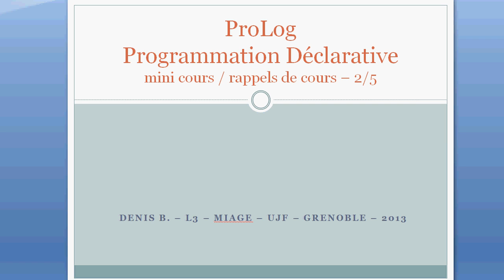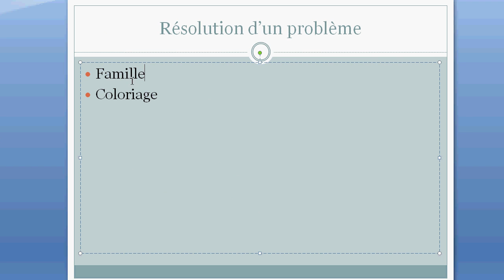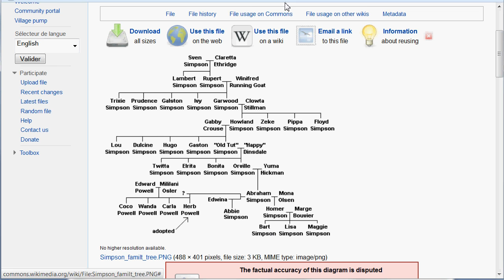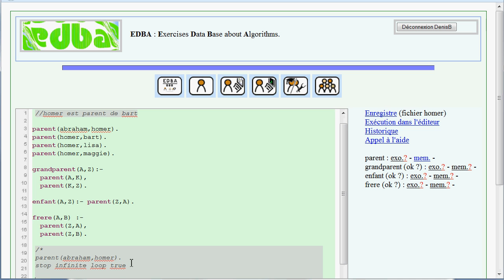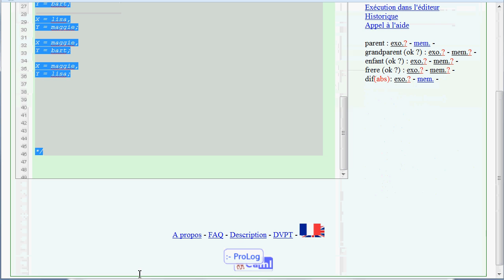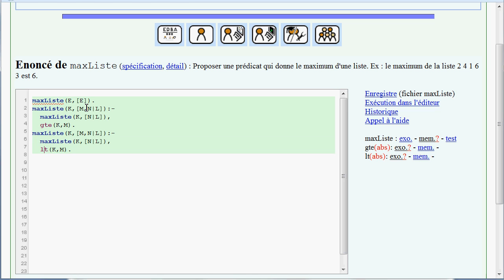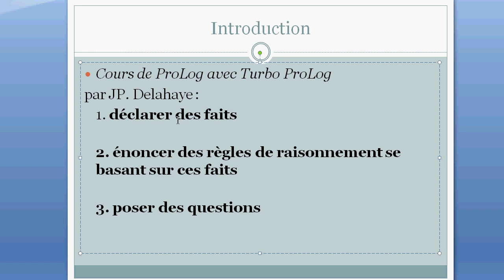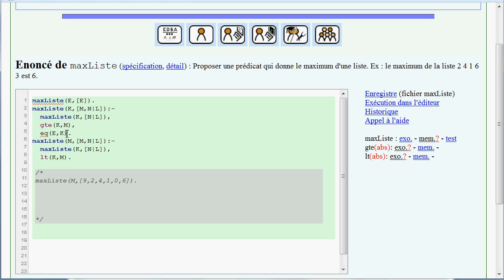Programmation déclarative - Mini cours Prolog 2/5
suite du mini cours avec le début de la programmation ...

Plus d'information (dont qlq tests, des sujets d'examen, ...) (entrée anonyme, ou inscription libre)

pour information : le cours "réel" se situe en fin de licence et comporte 12 séances de cours (de 1h30), 12 séances de TD (de 1h30), demande un peu de travail personnel, etc... mais il porte sur un peu plus qu'une introduction à ProLog, il y aussi une application aux langages formels (introduction) et une introduction à la notion de programmation par contraintes.